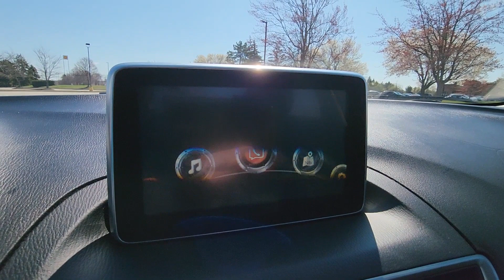2016 Mazda MAZDA3 i Touring Dublin, Worthington, Amlin, Kileville, Powell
2016 Mazda MAZDA3 i Touring JM1BM1W70G1306451 Video

This 2016 Mazda MAZDA3 i Touring is full of phenomenal features such as: